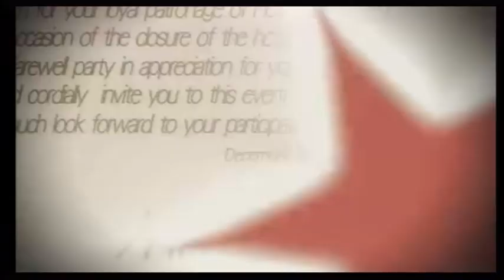[Minna no NC] Last Window - Story Trailer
A Story Trailer for Last Window coming soon to Japan